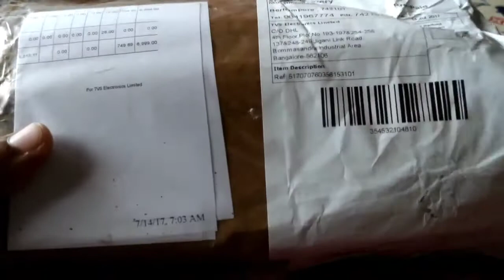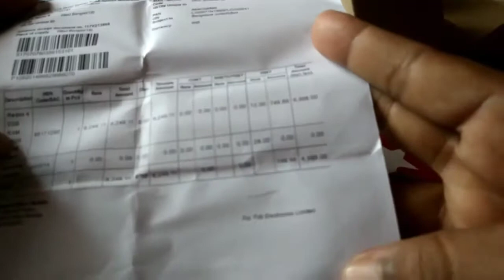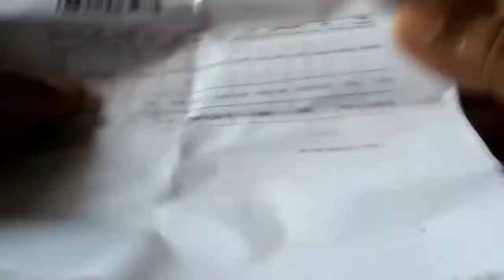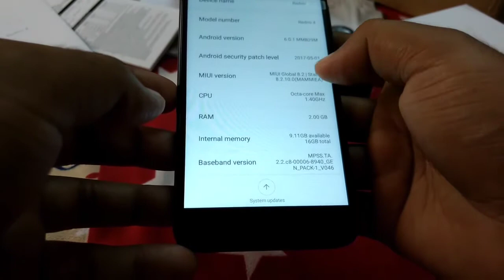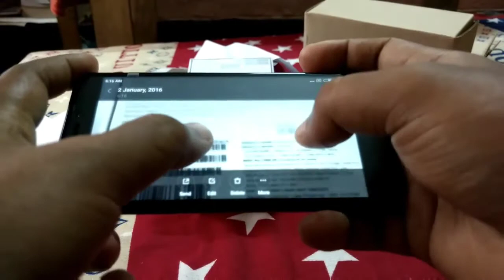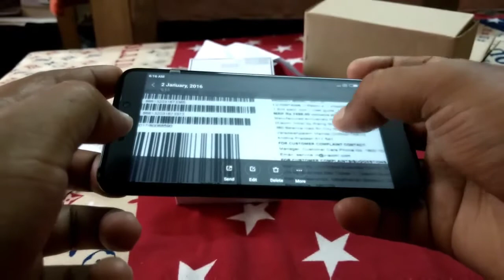Xiaomi Redmi 4 Unboxing 2GB RAM 16GB ROM Bengali|বাংলা।Redmi 4 Black Colour Unboxing -Quick Review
Xiaomi Redmi 4 Unboxing 2GB RAM 16GB ROM In Bengali|বাংলা।Redmi 4 Black Colour Unboxing -Quick Review.This is the redmi 4 2gb ram unboxing and quick review.  hello bandura ata holo redmi 4 er unboxing and quick review in bangla

Friends In this Video I have done live Unboxing of Xiaomi Redmi 4.
Newly launched budget phone from Xiaomi.
Xiaomi Redmi packs very interesting features at a budget price.
This is my first live video so show some mercy if there is something wrong.

Xiaomi Redmi 4X FULL Review in bangla by techgossipbd .The budget killer Xiaomi 4x in 2017.শাওমি রেডমি 4X বাংলা Review

Continuing the tradition that wants the Redmi’s being super affordable with great specs, the Redmi 4X features great battery life and snappy hardware.
As for the rest of the specs, the Redmi 4X features the Snapdragon 435 SoC as well as 4100mAh battery. The display is 5″ HD with 2.5D glass on top and on the back, there is a fingerprint sensor. Lastly, also on the back, there is a 13MP camera with a LED flash.

HOW TO BUY IN FLASH SALE FROM AMAZON , FLIPKART etc + full review about REDMI 4 2GB ram 16GB rom | MATTE BLACK COLOR | @ 6999 + HOW TO BUY IN AMAZON SALE TRICK IN HINDI + CAMERA TEST | INSERT JIO SIM | and much more...